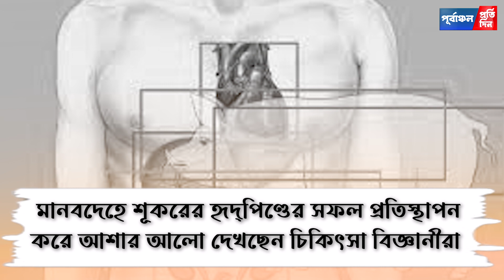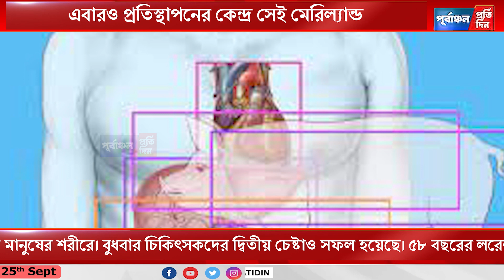মান”বদে” হে শূকরের হৃ"দ্‌পি”ণ্ড সফল প্রতিস্থাপন আমেরিকায়, চিকিৎসা বিজ্ঞানে নজীরবিহীন ।